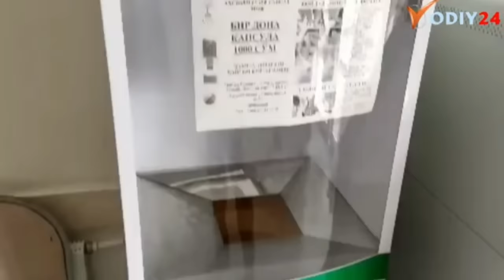БИЗ ОГОҲЛАНТИРГАНМИЗ "ВАЗИРЛИКНИ" КЎЗ ЮМИЛДИ МАНА ОҚИБАТИ ПЕРЕНАТАЛ РАХБАРИ МАСАЛАСИДА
Мана ўша Вазир танқид қилган аёл Андижон перенатал раҳбари, биз огоҳлантирганмиз. Бизни ҳеч ким эшитмаган ! Бир йил илгари, мурожаатчимиз водий 24 таҳририятига мурожаат билан чиқган эди раҳбари босим қилаётганлиги ҳақида, ариза билан чиқган эди. Мана вазир ўзи тасдиқлаб турибди, эҳтимоли коррупция борлигини ! Қуруқ гап  қуруқ сўзга айланмаса бўлди. Вазирнинг гаплари !!!